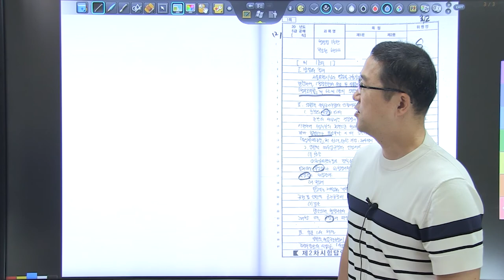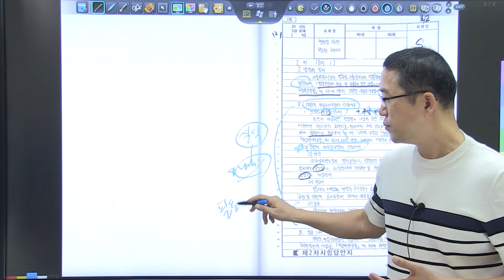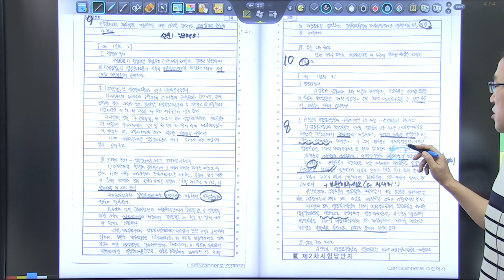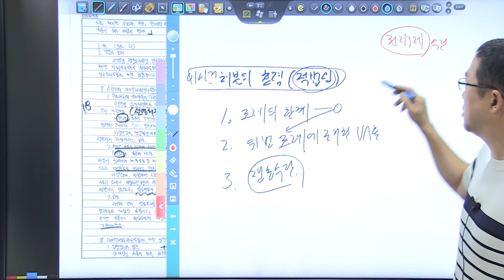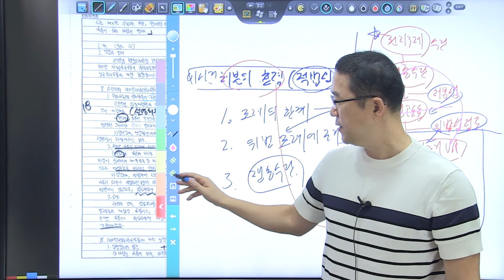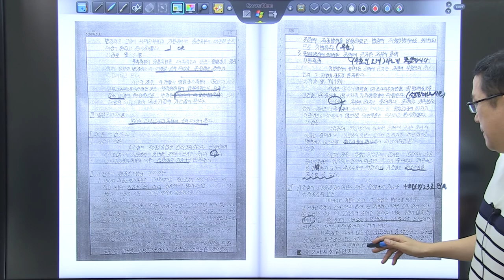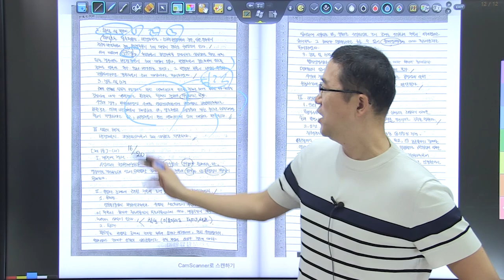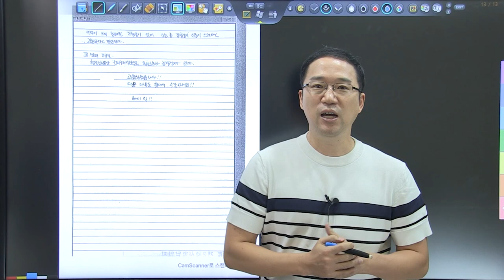20년 행시1순환 복동이 6회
2020 년 5 급 공채 1 순환 모의고사 복습입니다. 최고 답안 분석을 통해 답안 작성 방법을 학습합니다. 네이버 tv 카페 사이트 TRSacademy 어플 다운로드 안드로이드 : https : // ... ios : https : // ... # 행정법 # 5 급 공채 # 행정법 강의